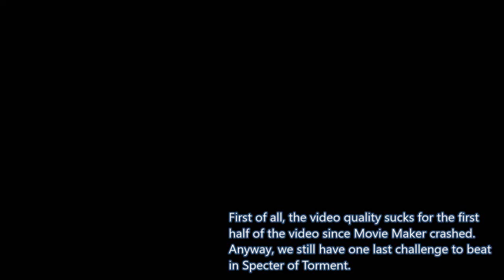Shovel Knight: Specter of Torment (Extra) - Horace's Hellhole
You guys thought I was good at games? Ha, it was all a ruse! Watch and laugh at how bad I can be.